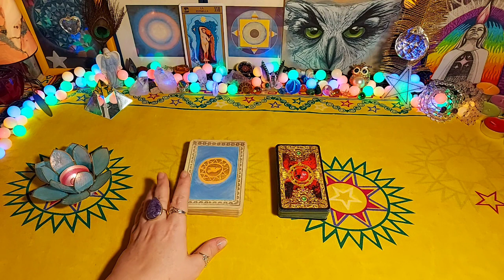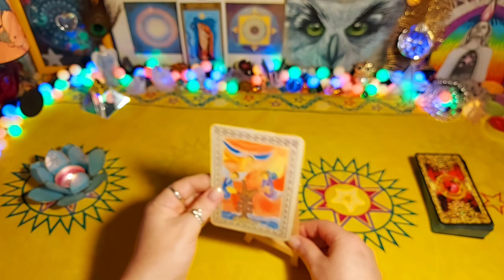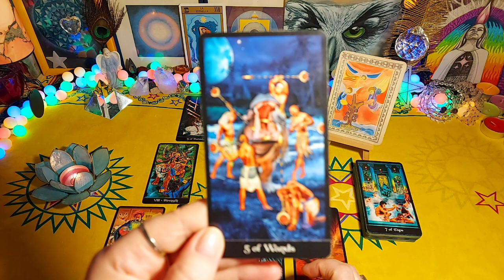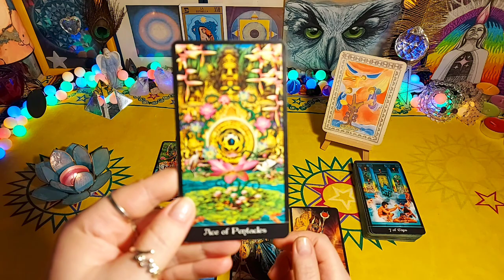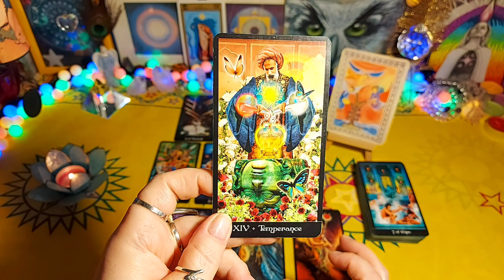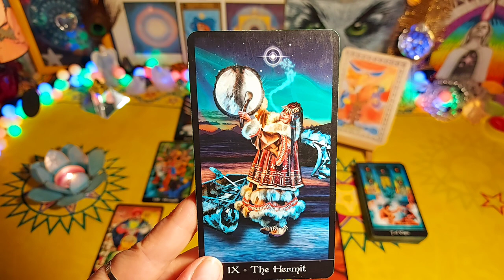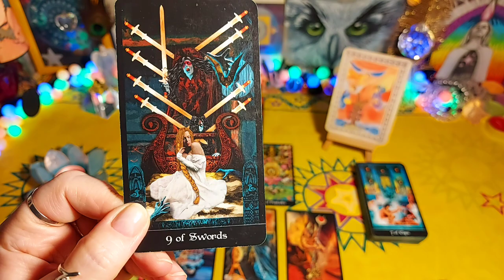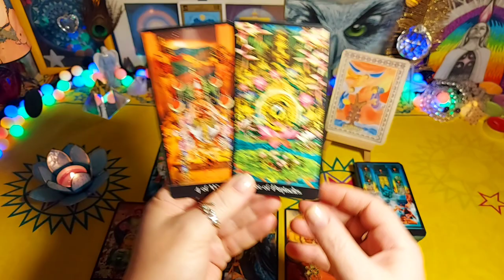Tarot - KOZIOROŻEC ♑ CZERWIEC 2022 - Wypracowane korzyści 🌷 - Czytanie tarota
CZYTANIA INDYWIDUALNE.
Wszystkie czytania są szerzej umówione na mojej stronie internetowej

Zapraszam 💗🙏🌸